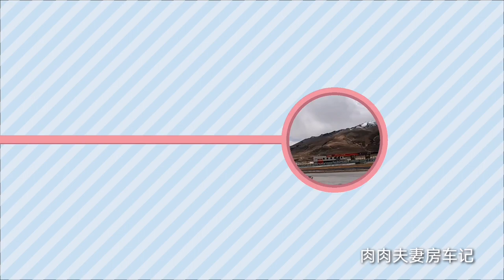房车小队赶着去格尔木，在雪山脚下停车吃饭，结果闹笑话了【肉肉夫妻房车记】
80后丁克夫妻，筹备5年，辞掉工作